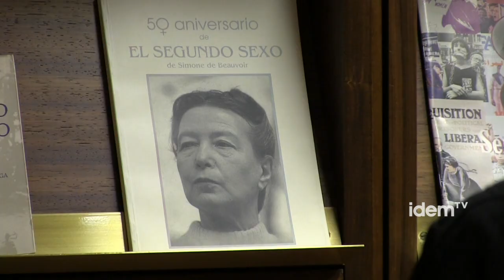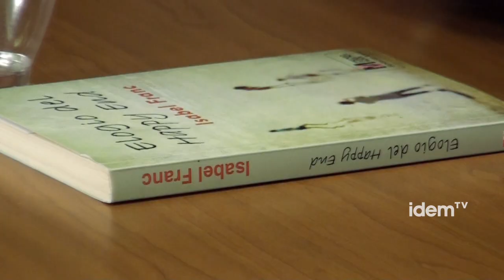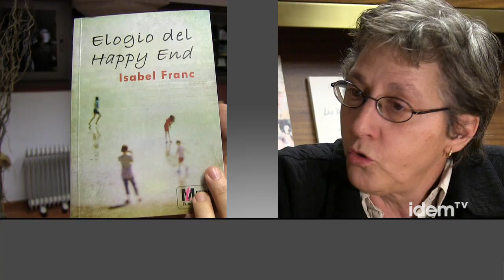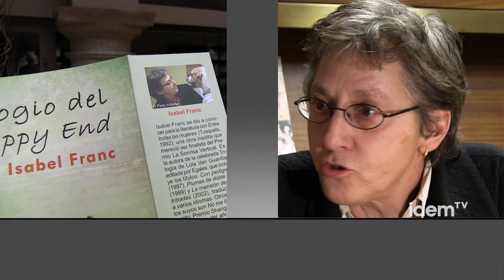Entrevista a Isabel Franc (escriptora)